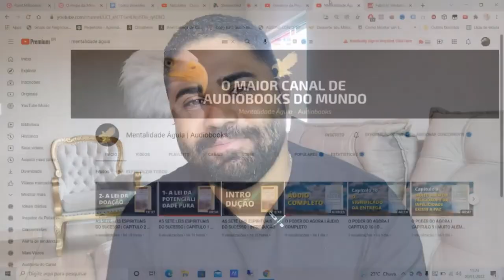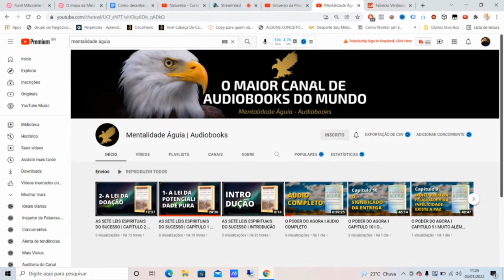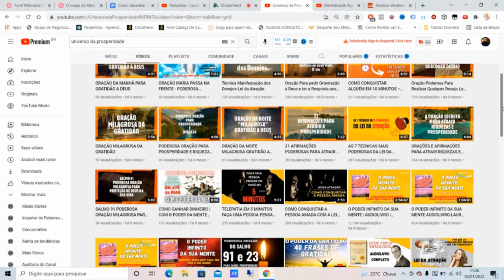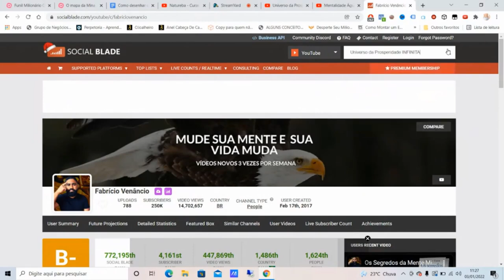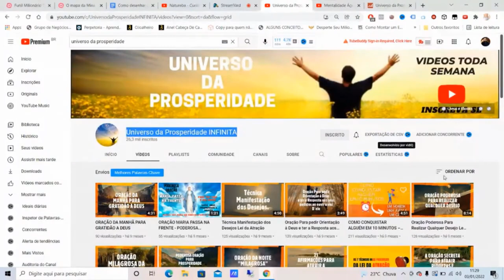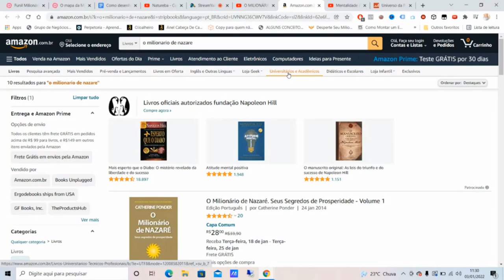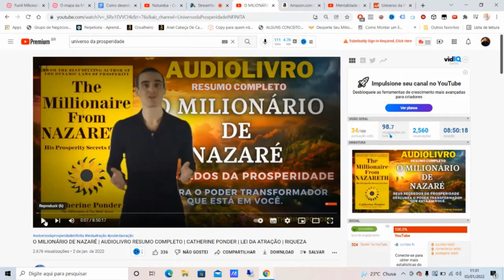Como Fazer até R$10 000,00 por Mês LENDO LIVROS